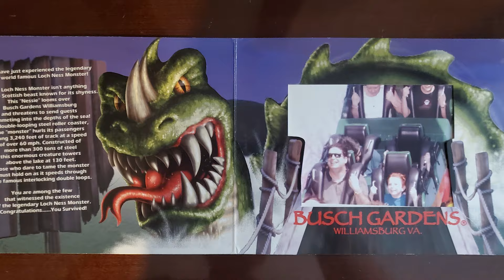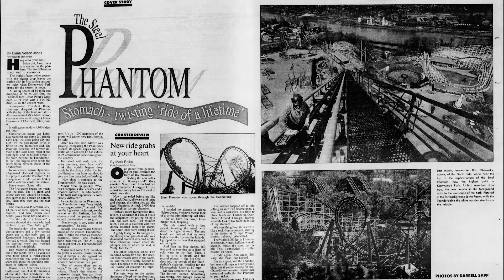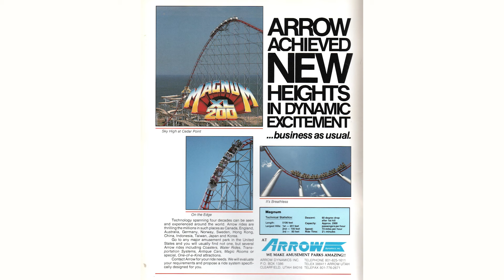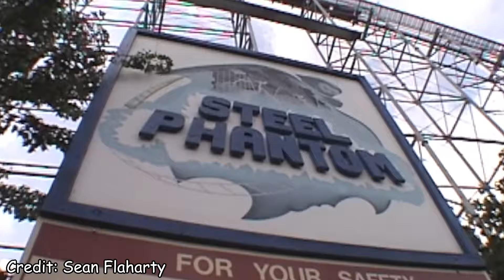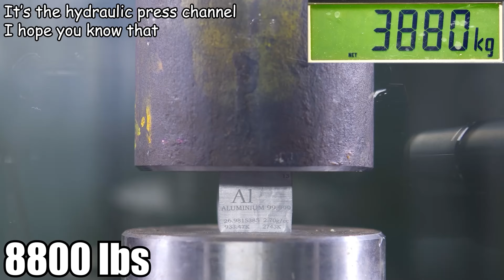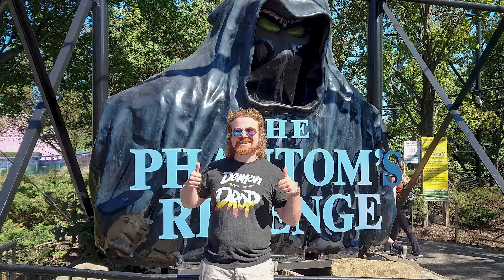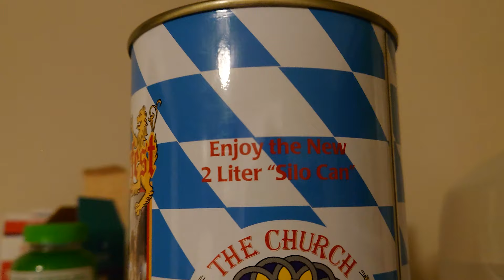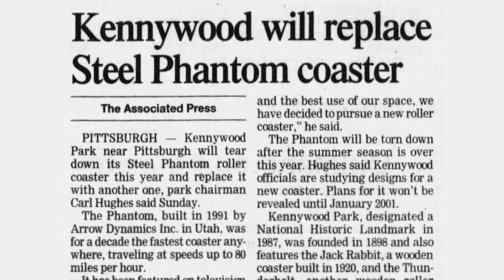Does Phantom STILL Hold Up? | An Elegy For Phantom's Revenge FINAL CUT [RE-UPLOAD]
Sorry folks, I learned that a large chunk of footage in the original video was straight-up missing. So here's a re-upload of the full Phantom elegy video, lovingly re-edited by myself at 8 in the morning on a Friday. Enjoy.

Yes, it's finally out, in all of its 32 minutes of glory. Thank you for your patience! This video combines my two Phantom elegy videos, Part I and Part II, into a single video. If you've seen the previous videos feel free to give this vid another whirl, or if you have been waiting for the full cut, here you go! I would love to hear your opinions on this video and the other elegy videos below!

A comment. A subscription. It's really difficult for a small YouTube channel such as mine to succeed in the algorithm, so the help is definitely appreciated!

Music Credits: The Final Countdown (not that Final Countdown) by Creative Loop, the March Grandioso by John P Sousa, Mars the Bringer of War from Gustav Holst's The Planets, the Dragonspiral Tower theme and Driftveil City theme from Pokemon Black and White, O Vos Omnes by Thomas Tallis, Jupiter from Gustav Holst's The Planets, George Street Shuffle by Kevin MacLeod, Brahms's Tragic Overture, and the Nintendo Wi-Fi Connection music.